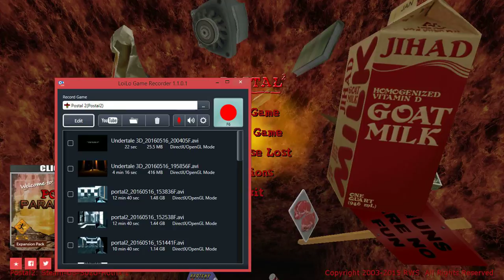Let's play postal 2